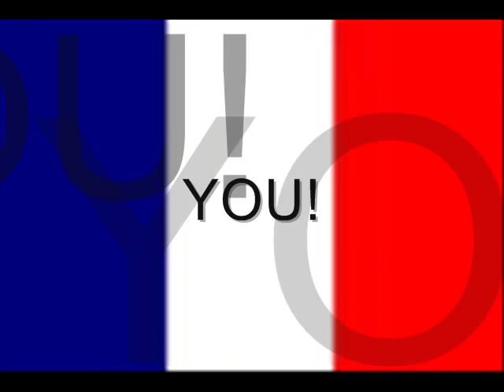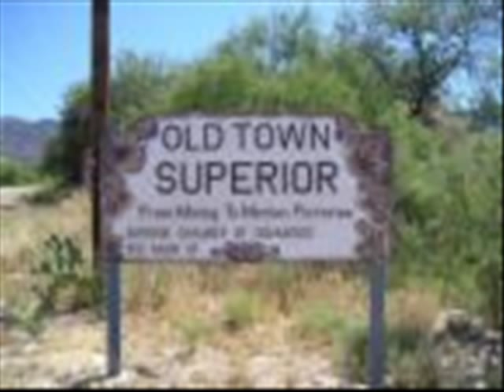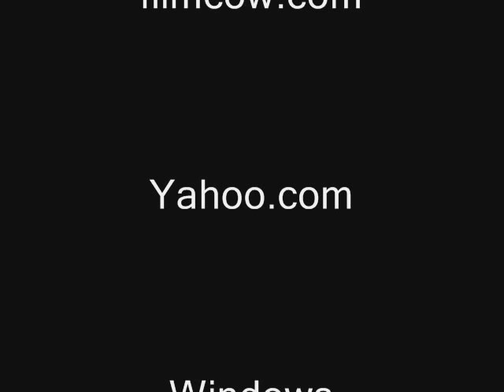The Afterlife is France!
A movie i made one day with the song "The Afterlife is France" by Jason Steele from Spatula Madness.Credits:Candy Cave Song by Jason Steele.COMMENT GOD DAMMIT!